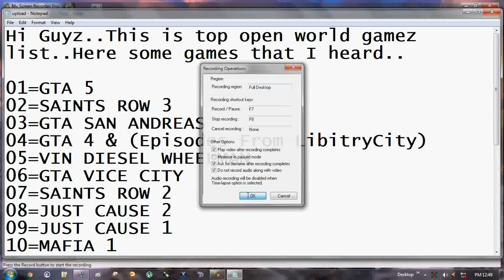TOP OPEN WORLD GAMEZ BY WINSON222